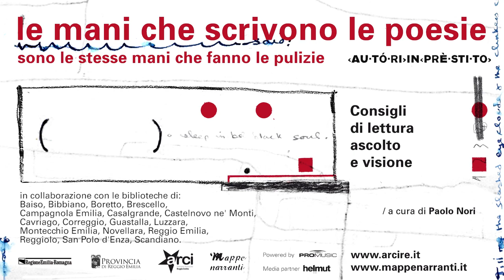Emanuele Trevi - Autori in prestito 2015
Autori in prestito è una rassegna curata dallo scrittore Paolo Nori, che prevede all’interno di una biblioteca la presenza di autori (scrittori, attori, musicisti, artisti visivi) che dispensano consigli di lettura, visione e ascolto sulla base di una propria esperienza e background personali.

Per un momento non saranno libri, dischi o film a essere in prestito ma le esperienze degli autori, speciali bibliotecari per un giorno che offriranno al pubblico un personale percorso di ricerca tra gli scaffali delle biblioteche, proponendo libri, musiche e film forse inaspettati. Veri e propri consigli d’autore.

Autori in prestito è un progetto di Arci Reggio Emilia a cura di Paolo Nori e realizzato grazie al contrinuto della Regione Emilia Romagna.